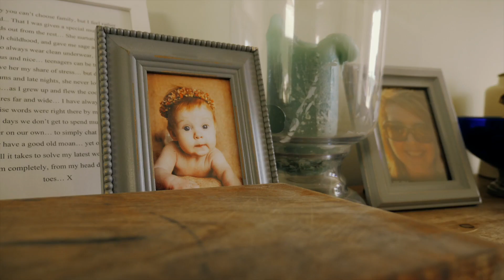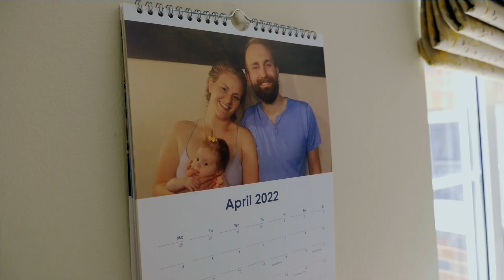Claire & George | Byrds Farm Cottages, Saffron Walden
Surrounded by their loved ones, Claire & George had a magical time syaing "i do" to each other Byrds Farm Cottages, Saffron Walden
The highlight of our Summer 2022